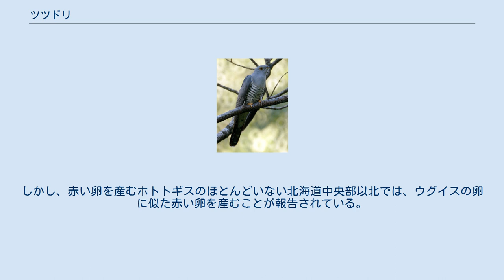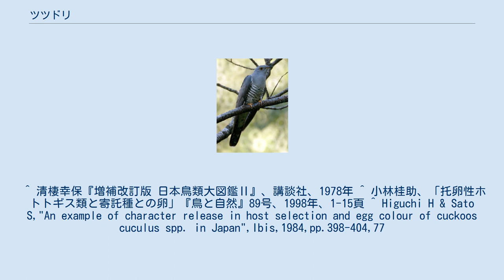ツツドリ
ツツドリ（筒鳥、学名：Cuculus saturatus）は、カッコウ目カッコウ科に分類される鳥類の1種。
東南アジアからシベリアにかけて分布する渡り鳥である。
カッコウやホトトギスに近縁で、同様に托卵の習性を持つ。
 繁殖期のオスの「ポポ、ポポ」という鳴き声が筒を叩くような響きであり、和名はここに由来する。
中国語ではホトトギス、カッコウとの大きさの比較から「中杜鵑」と称されるが、オスの鳴き声による「蓬蓬鳥」という俗称もある。
 全長約33cmで、ホトトギスとカッコウの中間、キジバトくらいの大きさである。
体型はカッコウなどと同じくスマートだが、体色がやや濃く、虹彩が茶色っぽい。
また、メス成鳥には背中側全体が赤褐色の地に黒い横しまを呈した「赤色型」も存在する。
 シベリアから中国南部、ヒマラヤ地方で繁殖し、東南アジアからオーストラリア北部にかけての地域で越冬する。
ただしマレー半島からボルネオ島にかけては渡りをしない個体群もいる。
日本には夏鳥として渡来し、四国以北で繁殖する。
 平地から山地の森林内に単独で生息するため姿を見る機会は少ないが、渡りの時期には都市公園などにも姿を現す。
樹上の昆虫類を捕食し、特にケムシを好む。
地鳴きやメスの鳴き声は「ピピピ…」と聞こえるが、繁殖期のオスは「ポポ、ポポ」と繰り返し鳴く。
 他のカッコウ科の鳥類と同様に自分で卵や雛の世話をせず、森林内で繁殖するウグイス科の鳥類に托卵する。
日本では特にセンダイムシクイ Phylloscopus coronatus への托卵が多い。
そのほかに、メボソムシクイ・ヤブサメ・メジロ・キビタキ・オオルリ・サンコウチョウ・ウグイス・ホオアカ・ノジコ・アオジ・モズ・ビンズイに托卵した例が報告されている。
 白色または淡褐色の地に、褐色と淡紫色の小斑点が散在する卵を産む。
しかし、赤い卵を産むホトトギスのほとんどいない北海道中央部以北では、ウグイスの卵に似た赤い卵を産むことが報告されている。
 ^ 清棲幸保『増補改訂版 日本鳥類大図鑑Ⅱ』、講談社、1978年 ^ 小林桂助、「托卵性ホトトギス類と寄託種との卵」『鳥と自然』89号、1998年、1-15頁 ^ Higuchi H & Sato S,"An example of character release in host selection and egg colour of cuckoos cuculus spp. in Japan",Ibis,1984,pp.398-404,77